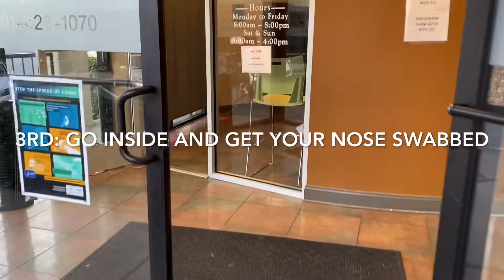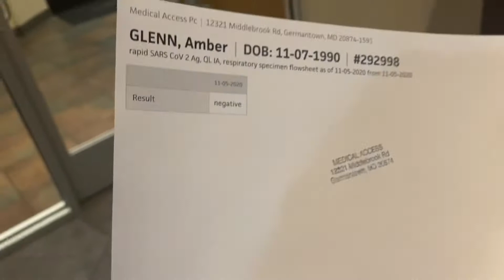DO I HAVE COVID?🤯 | RAPID COVID TEST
I go get tested for covid 19 to go to Jamaica.